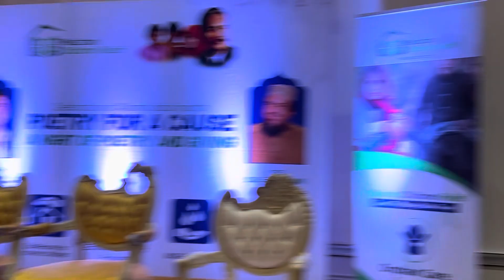شکاگو-جانتے ہیں ہم اپ کے دل میں بستا ہے -ہم سے زیادہ پاکستان امریکہ میں-سید سلیمان گیلانی#subscribe